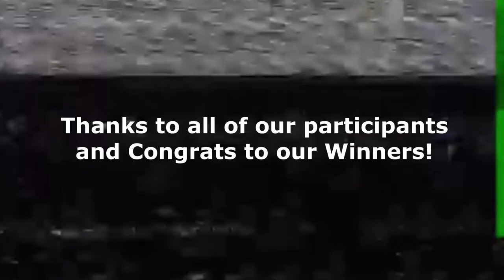Wildey Short Film Competition - University Entries (Trailer)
A quick recap of our SIUE entries for the Wildey's Short Film Competition. Thanks to all of our participants and congrats to our winners!